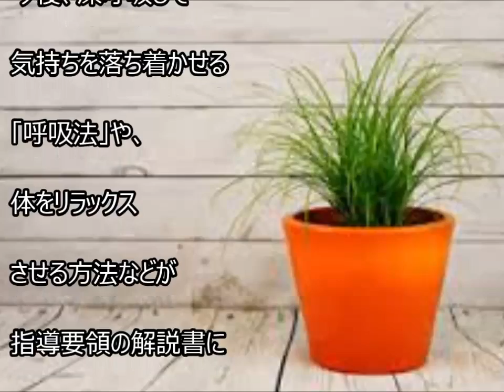歴史修正で昭和世代が習った言葉がまた教科書から消える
【衝撃】アラフォー世代、昭和生まれがが泣いて喜ぶ 懐かしい画像　ゲームやおもちゃ等、、懐かしいもの大集合！！
【衝撃】少し切ない…アラフォー世代が泣いて喜ぶ 懐かしい画像に目が釘付けになる…
ゆとり世代が大激論！飲み会に行かなくて何が悪いの？？【日本イライラ解消SP】
JPOP　ミリオンヒット　ランキング150～1  懐かしい気持ちにさせる名曲たち
【毎日動画】ミニファミコンで昭和生まれVS平成生まれのガチンコ勝負！　収録ソフトで対戦プレイ